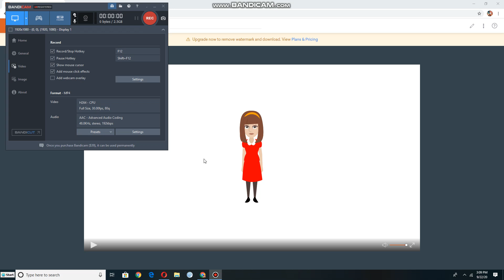My Recording Voice